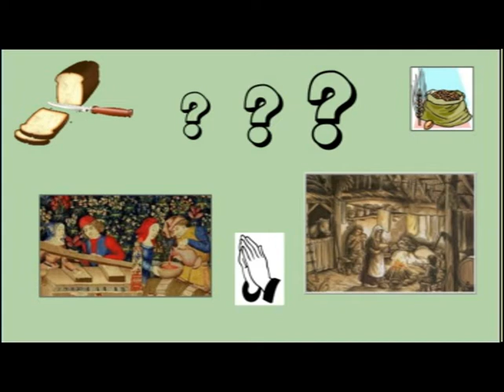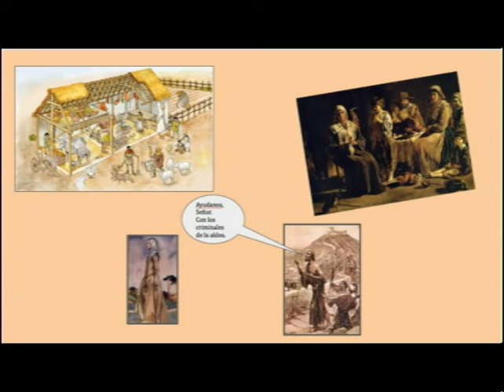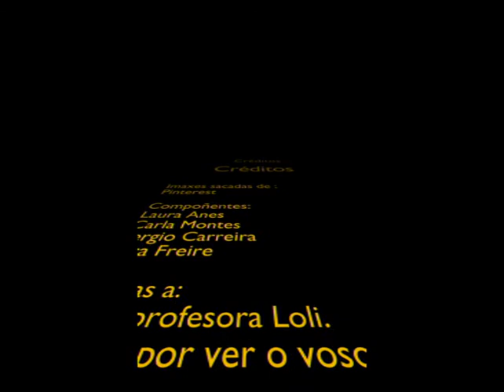Campesiños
Feito por Sergio, Carla, Laura e Sara Freire. :)